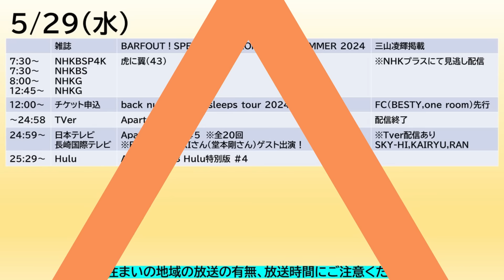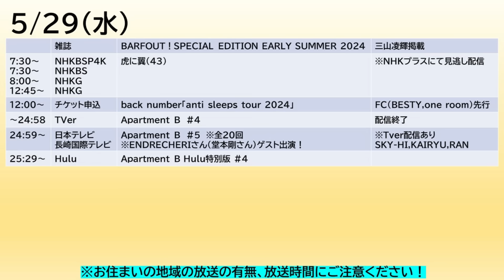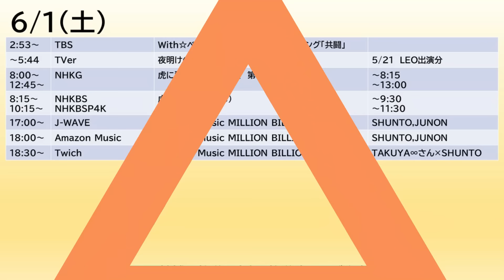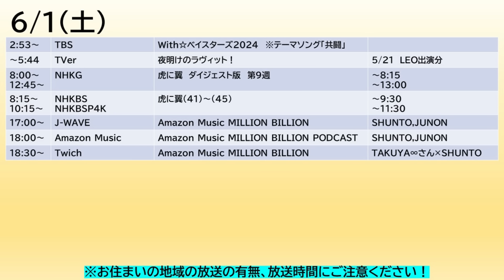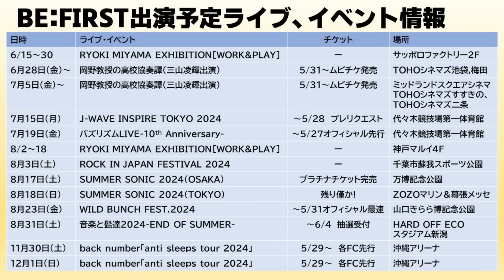【BE:FIRST】RYOKI(三山凌輝さん)NHK多数出演！SOTAがTHE DANCE DAYにて夢のコラボに出演！今週のBE:FIRSTスケジュール《りこ》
◆THE DANCE DAY

◆BARFOUT！

◆MY TURNING POINT(前回の放送はこちらからご覧いただけます！写真に再生ボタンがついているので、そこを押すと見れます！)

◆WILD BUNCH FEST.